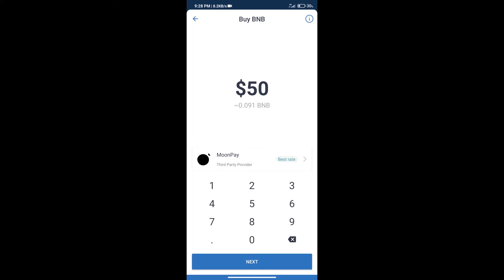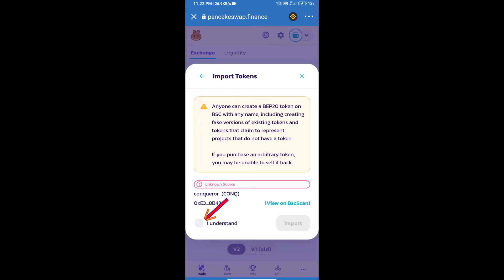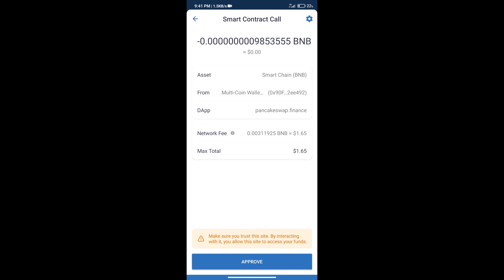How to Buy Conqueror Token (CONQ) Using PancakeSwap On Trust Wallet OR MetaMask Wallet